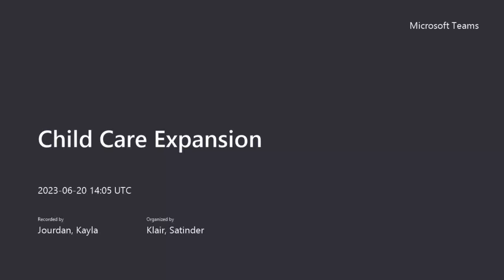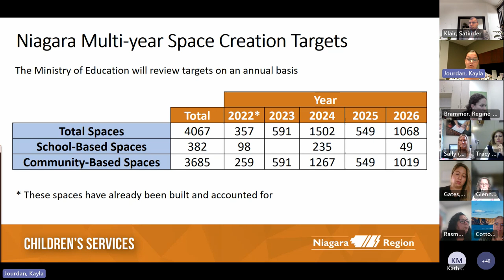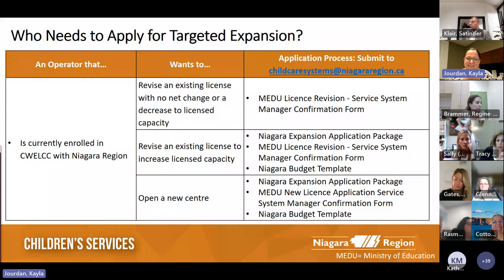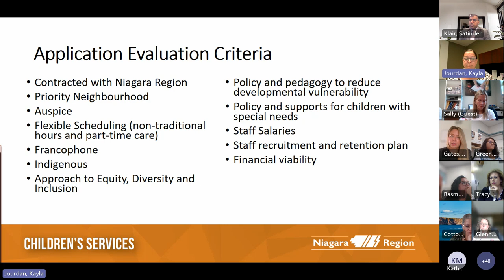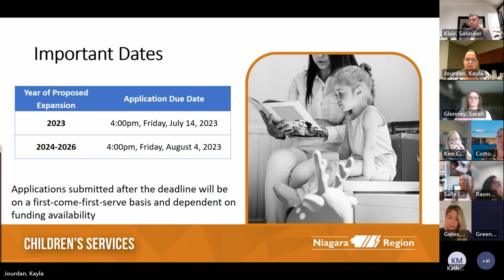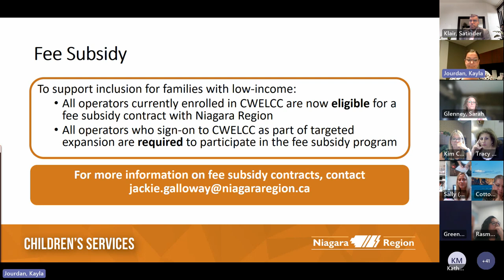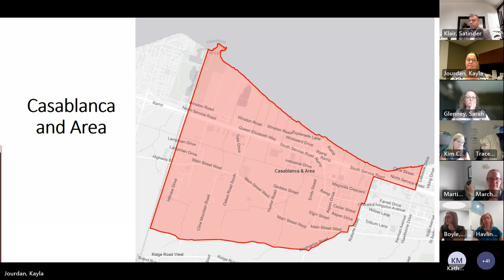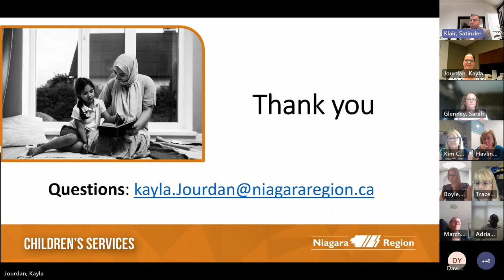Canada-Wide Early Learning and Child Care Targeted Expansion - Child Care Sector Presentation